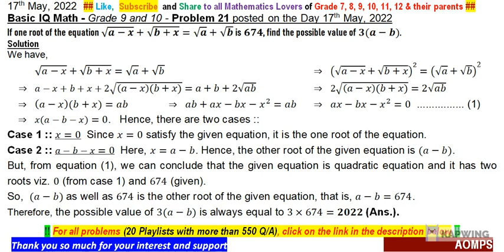If one root of the equation √(a-x)+√(b+x)=√a+√b is 674, find the possible value of 3(a-b).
IQ Math -  Preparatory Problems and Solutions for  Higher Level Competitive Exams - Grade 7, 8, 9, 10, 11, 12 ::
Link for Grade 9 and 10 – Basic IQ Math – Olympiad Practice Problems – SET 1A (pdf)
Link for Grade 9 and 10 – Basic IQ Math – Olympiad Practice Problems – SET 1B (pdf)
Link for Grade 9 and 10 – Basic IQ Math – Olympiad Practice Problems – SET 1C (pdf)
Link for Grade 9 and 10 – Basic IQ Math – Olympiad Practice Problems – SET 1D (pdf)
Link for Grade 9 and 10 – Basic IQ Math – Olympiad Practice Problems – SET 1E (pdf)
Link for Grade 9 and 10 – Basic IQ Math – Olympiad Practice Problems – SET 1F (pdf)
Link for Grade 9 and 10 – Basic IQ Math – Olympiad Practice Problems – SET 1G (pdf)
Link for Grade 9 and 10 – Basic IQ Math – Olympiad Practice Problems – SET 1H (pdf)
Link for Grade 9 and 10 – Basic IQ Math – Olympiad Practice Problems – SET 1I (pdf)
Link for Grade 9 and 10 – Basic IQ Math – Olympiad Practice Problems – SET 1J (pdf)
Link for Grade 9 and 10 – Basic IQ Math – Olympiad Practice Problems – SET 1K (pdf)
Link for Grade 9 and 10 – Basic IQ Math – Olympiad Practice Problems – SET 1L (pdf)
Link for Grade 9 and 10 – Basic IQ Math – Olympiad Practice Problems – SET 1M (pdf)

Practice selective non-routine Mathematics to enhance thinking ability from this YouTube Channel and  get success in Higher Level Prestigious Competitive/ College Entrance Examinations.

Problems of my channel has been taken from ::
NTSE - India
SASMO - Singapore
NMTC - India
SEAMO - Singapore
NSEJS - India
AMC - Australia
PRMO - India
TIMO - Thailand
Chennai Mathematical Institute Admission Test - India
PIMSO - Philippine
JEE Mains - India
Asia International Mathematical Olympiad - AIMO
DOKA - Singapore
SIMOC - Singapore
Singa Math - Singapore
RMO - India
SMO - Singapore
AIME - America
CMO - Canada
INMO - India